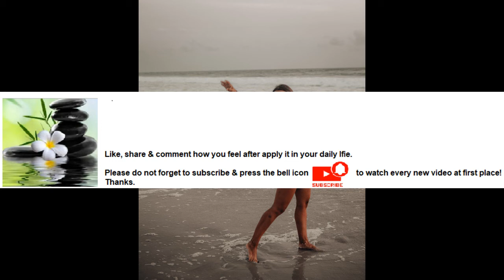Swimming builds endurance Series Part 12